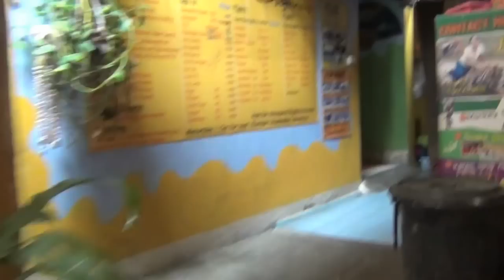The Shabby Shack Goes Bungee Jumping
this video is about concurring our fears of heights and falling. its also a recording of a recording there was no other way to do this. I also wish i wore a different shirt and bra for bungee jumping.
this video had lots of glitches we tried to salvage it the best we could enjoy
p.s jess was more scared then me
yet she is not afraid of poisonous spiders and snakes that live around her
i love and miss u jess